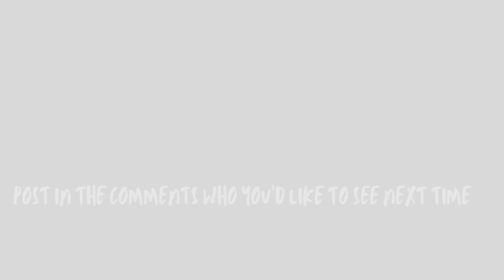Steve 'Super GT' goes Boxing :: FAMOUS FIRSTS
The interview show where celebs try something for the first time - all whilst answering questions about their all first times

Thanks to Marlon from Fight Zone gym in East London for putting up with our nonsense and for Steve for managing to answer sensibly whilst being medium attacked

SOCIALS ::
Instagram | Tik Tok | Twitter | Twitch:  @itsJuliaHardy